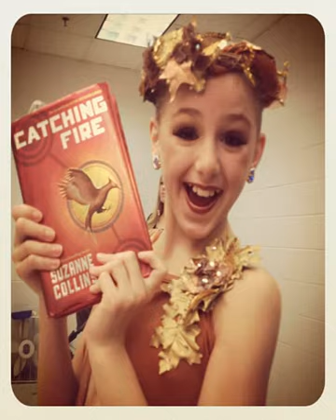abbey lee dance moms